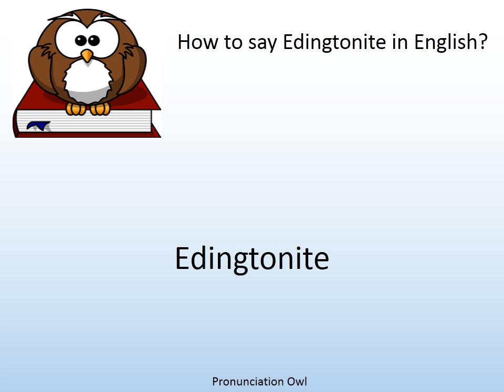How to say Edingtonite in English? - Pronunciation Owl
How to say Edingtonite in English? Learn the pronunciation of Edingtonite!